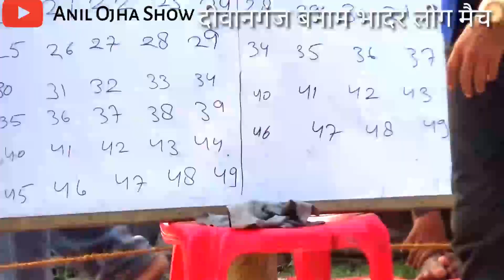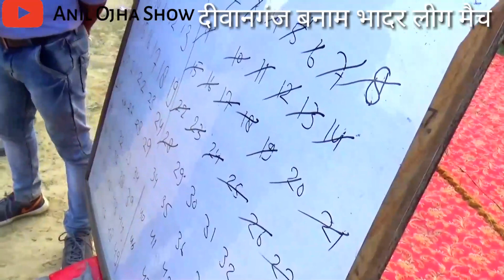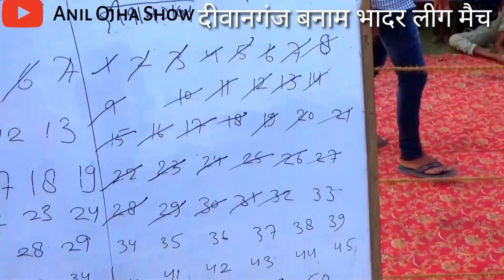MATCH 2PRO KABADDI PRATAPGARH || दीवानगंज बनाम भादर ||स्व0 विक्रम सिंह स्मारक अंतर्राज्यीय कबड्डी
दीवानगंज के खिलाडियो ने बेहतरीन खेल दिखाया है. वही पर भादर मे के खिलाडियो का मनमोहक संघर्ष भी आप देखेंगे इस वीडियो मे. सभी टीम के खिलाडी अपने खेल को सारी दुनिया को दिखा दो..